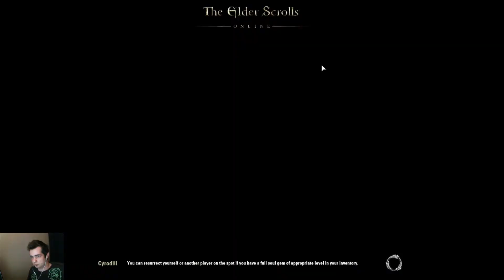The Elder Scrolls Online: PvP First Real Fight (Beta)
Hey guys!!! Welcome to our web series of The Elder Scrolls Online!!! In these videos you will watch Thanatopsian and I do a playthrough of the campaign of The Elder Scrolls Online! In this video I show you my first PvP battles/skirmishes. PREPARE FOR THE HUMOR!!!

Please. I have tons more of videos to post and if peeps continue to sub and like, it'll give me more motivation to pump them out quicker. Thanks.

Oh, if you like what you see of my community and are interested, come check us out on Facebook for more info.